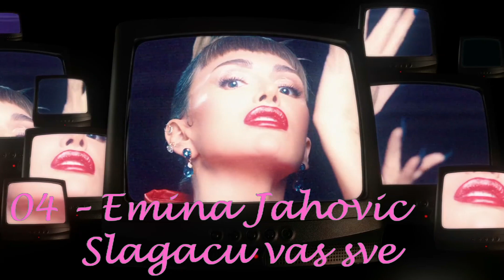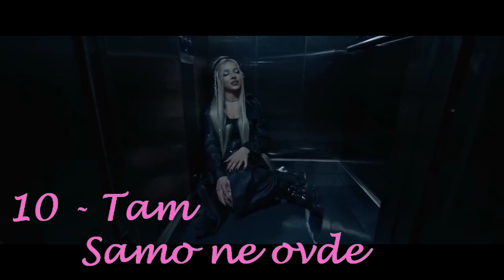BeoMelody Grand Prix #17